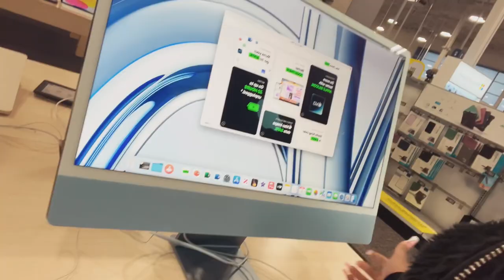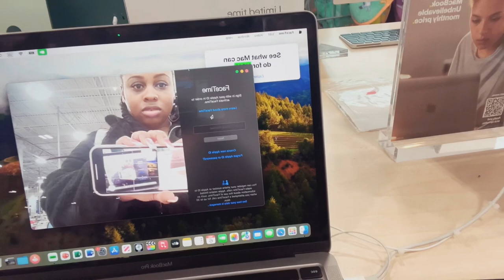BEST BUY SHOPPING VLOG!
A DAY WITH ME SHOPPING 🛒